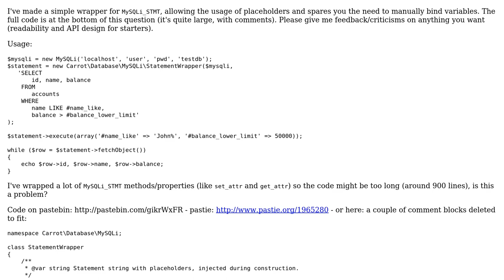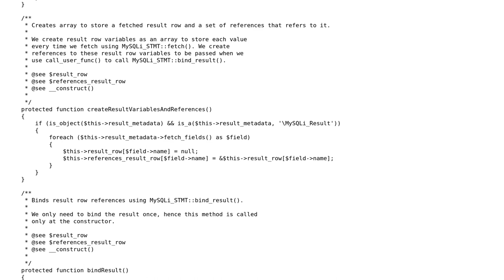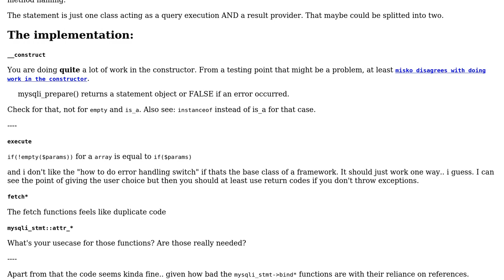Code Review: MySQLi_STMT wrapper, allows placeholders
With thanks & praise to God, and with thanks to the many people who have made this project possible! | Content (except music & images) licensed under CC BY-SA | Music | Images & others | With thanks to user rickchristie user Quill user edorian and the Stack Exchange Network Trademarks are property of their respective owners. You are responsible for your own actions.